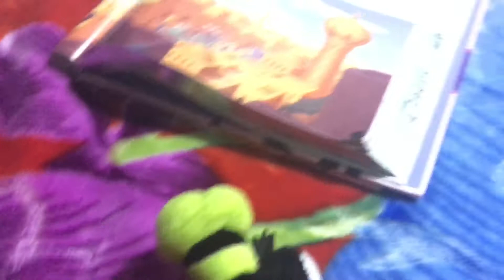FNAF Plush Season 2 - Freddy’s Enemy [EP 22]